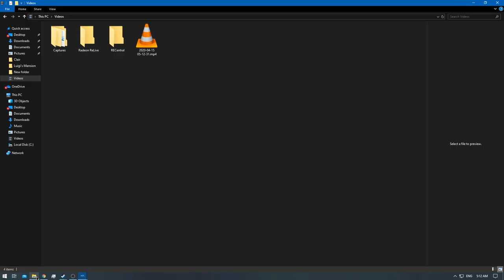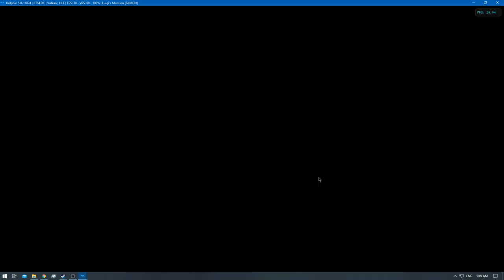[1/1] Luigi's Mansion - Episode: 10 [NC]